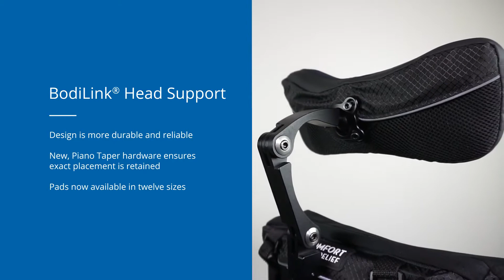BodiLink Wheelchair Accessories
BodiLink is a wheelchair seating and positioning accessory family that combines best in class hardware and anatomically designed to provide the highest level of articulation and comfort to meet a wide array of user's unique positioning needs.